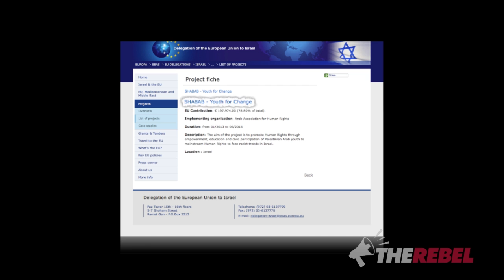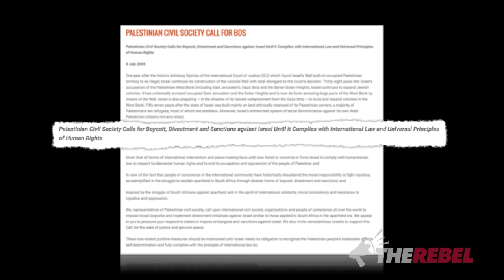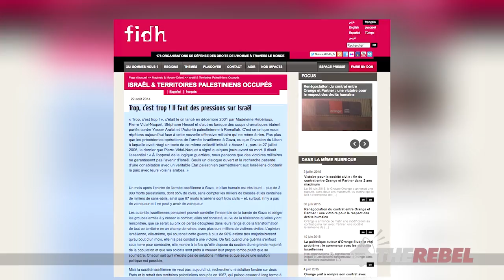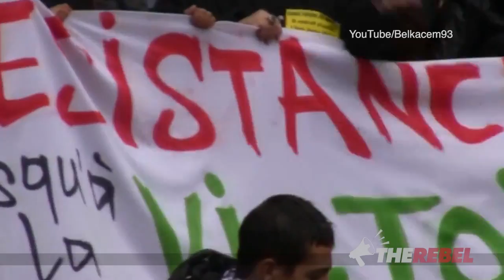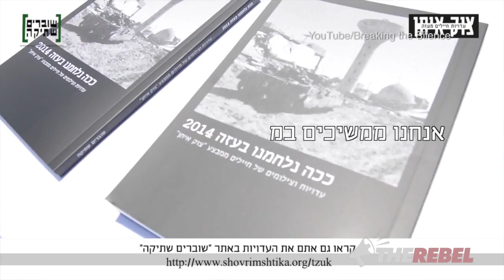EU violating international law in relations with Israel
Israel and the EU established diplomatic relations in 1959. TheRebel.media recently sat down with the Ambassador of the EU to Israel,  Lars Faaborg-Andersen, to discuss this complicated relationship. He is particularly critical of Israeli "settlements."

Because Israel is a democracy, the EU is far more critical of them than of other Middle Eastern countries. This double standard extends to EU NGOs pushing BDS campaigns, even though the Ambassador insists that the EU is against BDS.

According to Israeli officials, the EU is acting illegally (and violating its own signed agreements)  by funding unauthorized Palestinian buildings in areas placed under Israel control by international law, including the West Bank.

Investigative journalist Ben-Dror Yemini says "Israel should tell the EU, 'enough.'" He says that the EU's official statements about Israel often violate their real world actions. Igal Hecht presents a number of examples of this.

(Cameraman: Lior Cohen)

PLEASE DONATE TO SUPPORT TheRebel.media's first hand coverage of Israel and the Middle East!